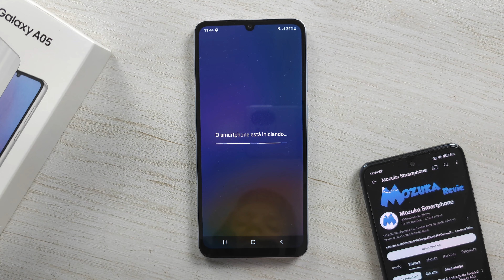Samsung A05 como ligar